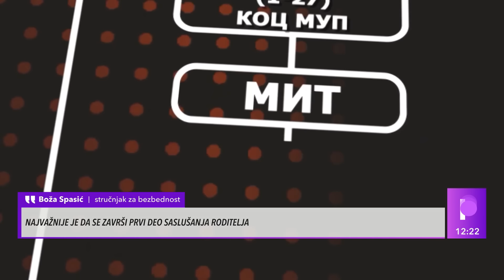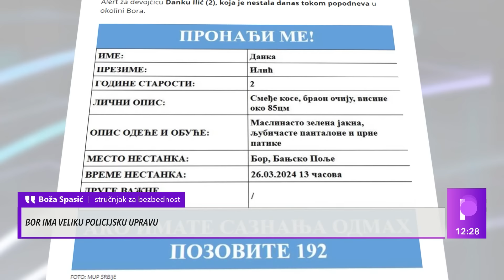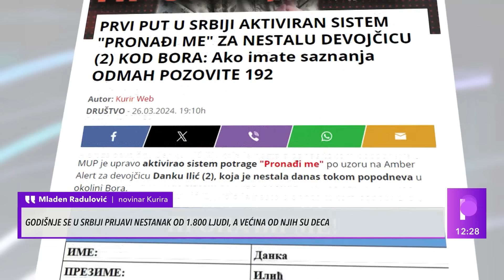"IZJAVA MAJKE MALE DANKE NAPRAVILA VELIKU NELOGIČNOST U ISTRAZI" - Kuća je pod ključem!